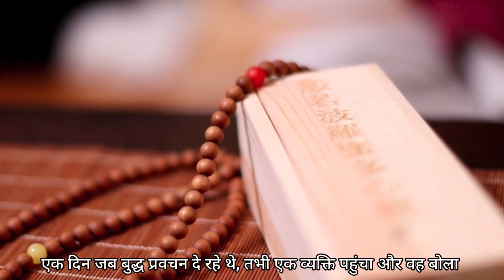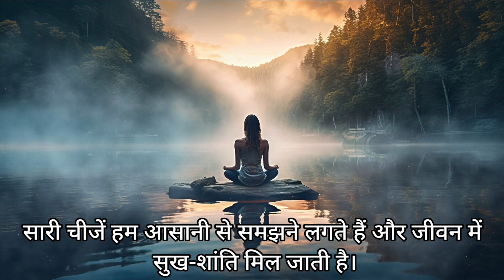Budhist story to relax mind ॥बुद्ध का प्रेरक प्रसंग:जब मन अशांत हो.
information source
: Book library